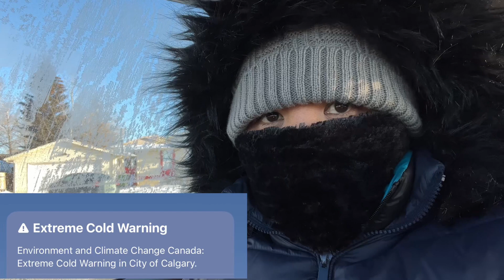EXTREME COLD iN CALGARY Alberta Canada | things to know | life in Canada 🍁 | sarah buyucan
Extremely cold weather in Calgary Alberta Canada
-minus 41 extreme cold warning
-things to know
-etc..